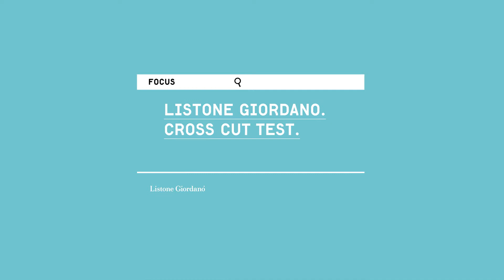Cross Cut Test